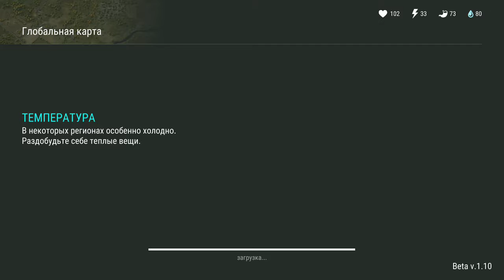Рейд базы Player5360. Last Day On Earth 1.10